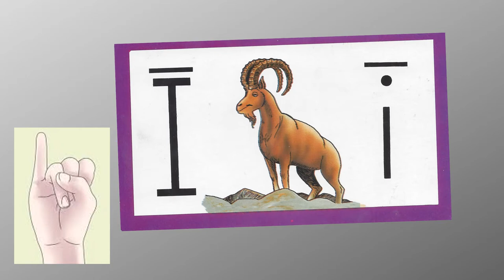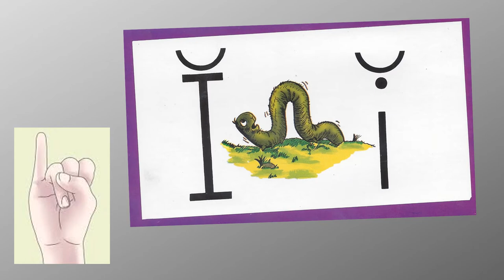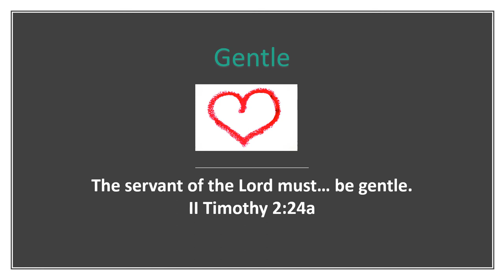1006 04 Review - Learn to Read with Ace and Christi (A. C. E. Accelerated Christian Education)